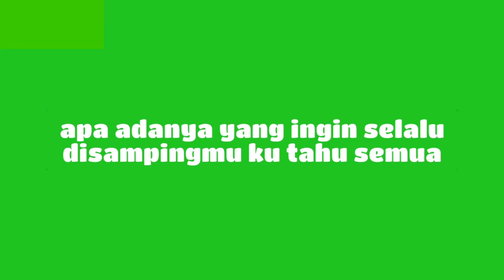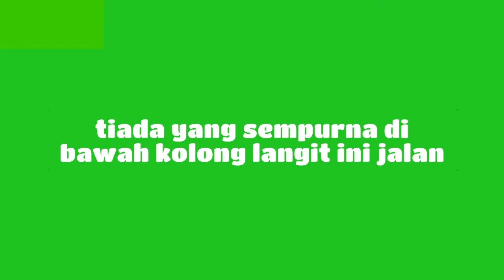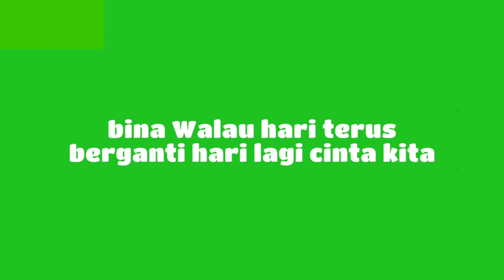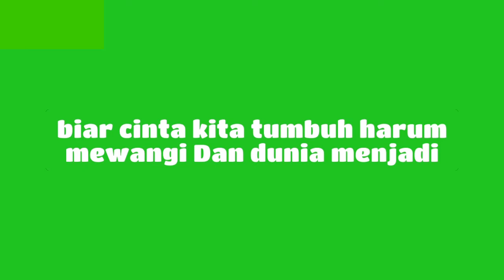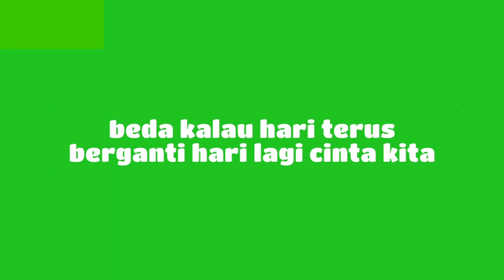green screen cover lagu Cinta Kita - Teuku Wisnu&Shireen Sungkar